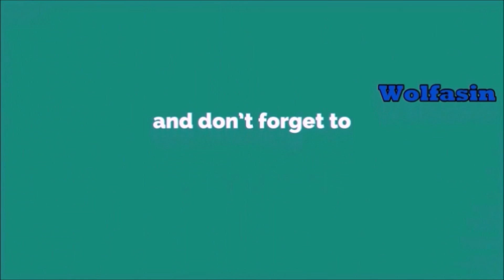Sovjetska balalajka MIG-21